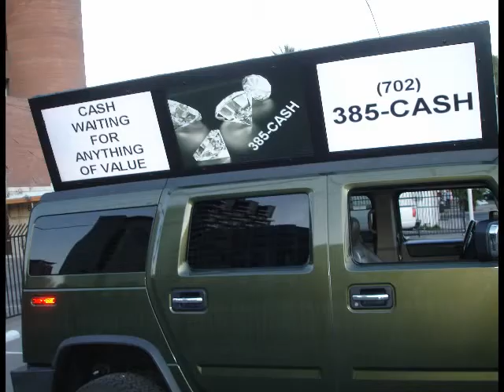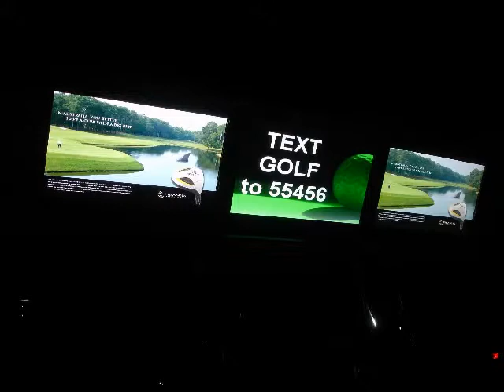_____ START _____YOUR___NEW_____LIFE_____HERE______